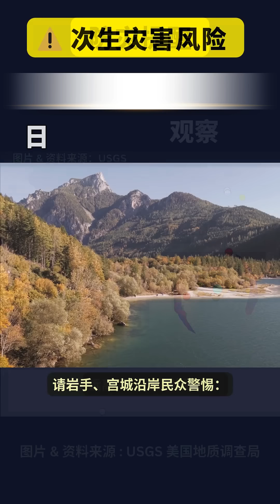【⚡ 强震质疑】 🇯🇵 日本岩手山田外海 6.8 级地震! 是主震还是前震? 最新追踪 📡日本地震追踪 2025-11-09 | Japan Yamada M6.8 Earthquake Update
最新追踪: 2025 年 11 月 9 日 下午 16:03 (UTC+8) 日本岩手县山田町外海发生 6.8 级强震。震源位于三陆冲近海，震动剧烈，沿岸震感明显。日本地震

【📡 灾害追踪｜地震一览】

🌪️📡 灾害追踪Disaster Tracker 🔙 🚨

📺 系列: 【📡 灾害追踪】 {第51集}
| Disaster Tracker | 四重警戒 | GeoWatch
 当天重大自然灾害快速带看
 重点：路径、轨迹、趋势追踪

⚛️ 栏目: 【🌐 地震一览】 {第44集}

📰  视频重点：

自 11 月 8 日起，
该海域连续发生 4.5 至 5.6 级地震，
多次震动后终于出现 M6.8 强震。

在影片中，我们带你快速回顾
震序列发展、权威机构
(USGS | EMSC | JMA) 实时数据，
以及沿岸震感、余震趋势、警报状态。

📍 焦点：
震级 6.8、深度 约 35 公里、
类型为构造型地震，
目前暂无海啸报告，但余震持续。

📊 图像与数据来源 (官方公开资讯) :

【🌐 地震一览】
JTWC | JMA | CWA | PAGASA | NOAA | RAMMB | ZoomEarth | Windy | NASA |

👍 订阅支持频道成长 | 开启铃铛 | 获取全球灾害即时动态

🕊️ 小遴Jassy的频道:
🌍 全球灾害追踪与观察

用科技与地图追踪地球动态, 为你带来
最快-最准-最系统的灾害资讯

| 地震 | 台风 | 火山 | 极端天气 | 洪灾
每日更新: 7am, 12pm, 7pm
第一时间掌握最新信息🌏💙

内容基于官方公开资料整理并结合模拟演示

📄 声明
- 本频道使用官方公开数据与 AI 模拟图像
- 部分画面为模拟展示｜以官方资讯为准
- 本内容用于资讯分享与防灾教育
⚠️ 模擬視覺為示意，請以官方資訊為準

 🕯️🌏 为受灾地区与救援人员祈愿 🌧️🕯️
 🕊️🌏 祈愿所有受灾家庭坚强与平安  🕯️
 🕯️🤍 愿世界更安全，人类更团结 🌎🕯️

         📌 频道介绍｜Channel Intro
本频道关注全球灾害情报与气候风险，
重点台湾与马来西亚。

每日三时段 07:00｜12:00｜19:00 更新，
让你第一时间掌握灾害动态。

                         ⚛️ 栏目
• 地震一览：地震速报与余震趋势
• 台风速报：台风路径与潜在影响
• 火山快报：火山活动与警戒等级
• 灾害速递：暴雨、洪灾等快讯
• 突发快讯：重大灾害第一时间通报

                         📺 系列
1️⃣ 🌍 地图灾害快讯｜Disaster Map Update｜
【灾害4.0 Disaster 4.0 】
• 全球灾害地图即时更新
• 覆盖地震、台风
• 目标：快速掌握全球灾害动态

2️⃣ 📡 灾害追踪｜Disaster Tracker｜
【四重警戒 GeoWatch】
• 灾害路径与趋势解析
• 覆盖地震、台风、火山
• 目标：追踪趋势、分析风险

3️⃣ 📜 灾害回顾｜Disaster Review｜
【四象灾记 Disaster Chronicle】
• 今日灾害回顾＋历史事件复盘
• 覆盖地震、台风、火山、其他灾害
• 目标：理解灾害规律，提高防灾智慧

4️⃣ 🚨 突发快讯｜BREAKING｜
【紧急资讯 Emergency & Alerts】
• 重大灾害即时警报
• 目标：第一时间掌握关键情报

         📊 数据来源（官方公开资料）
USGS, EMSC, GDACS, JMA, CWA, CENC,
PAGASA, BMKG, JTWC, WMO, TSR,
Cyclocane, Windy, HKO, NOAA, RAMMB,
Zoom Earth, Digital Typhoon, NCHMF,
MetMalaysia, NEA / MSS, TMD, CMA,
DMH Myanmar, BDMD, DMH Lao, KMA

                   ⚠️ 免责声明
本频道基于官方公开资料整理并
结合人工研判与模拟呈现，
部分画面为示意或模拟图像
（非实地拍摄）。

遇紧急情况请以当地政府与
官方发布之警报为准。

              🔖 标签与关键词
每天三时段更新灾害信息
第一时间掌握全球与本地最新动态